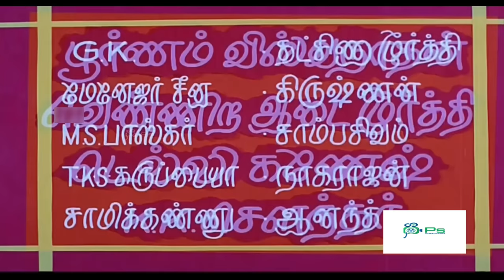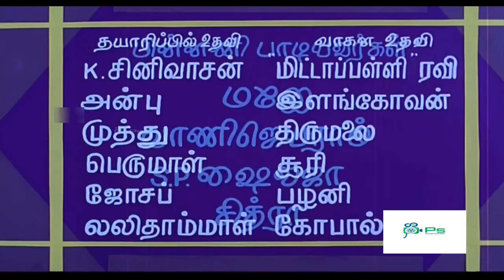வேடிக்கை என் வாடிக்கை திரைப்படம் || Vedikkai En Vadikkai Super Hit Tamil Comedy H D Movie # Visu #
Vedikkai En Vadikkai (transl. Fun is my routine) is a 1990 Indian Tamil-language film, directed by Visu. The film stars S. V. Shekhar, Rekha, Pallavi and Manorama in lead roles. The film had musical score by Sankar Ganesh
Meenakshisundaram Ramasamy Viswanathan (1 July 1945 – 22 March 2020), best known by his stage name Visu, was an Indian writer, director, stage, film and television actor and talk-show host.[3] Visu initially worked as an assistant to director K. Balachander until becoming a director himself. He later began acting, with his first film being Kudumbam Oru Kadambam, directed by S. P. Muthuraman.